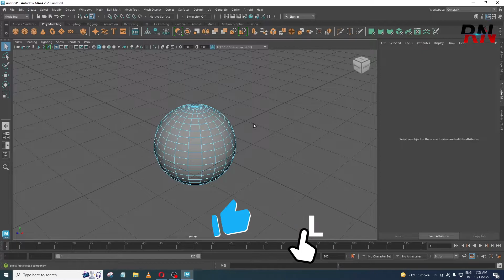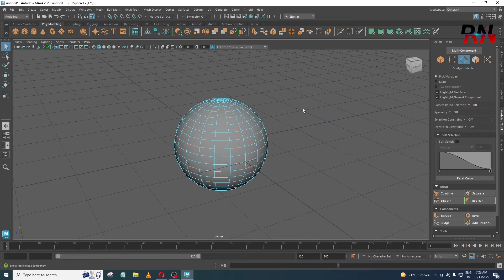How to Select Single Edge Issue Solved In Maya Tutorial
How to Select Single Edge Issue, want to select, not all edges, Maya 2022, 2023, Solved

On request Also Make a Tutorial for you, My Team Tries Everything to Give you the latest information about IT Field and Related.'

 Thank Regards
"RN break"